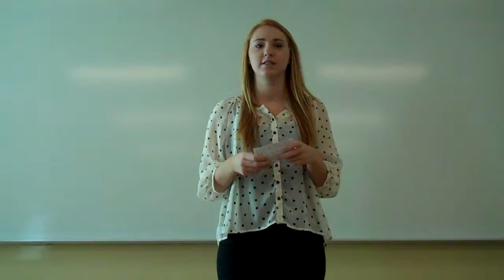Abi, Intro, Fall 2011